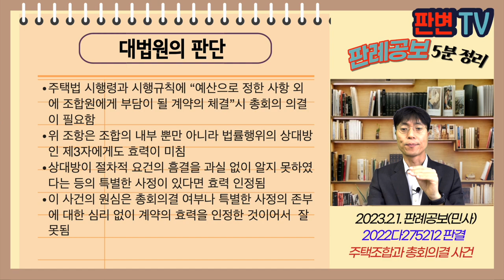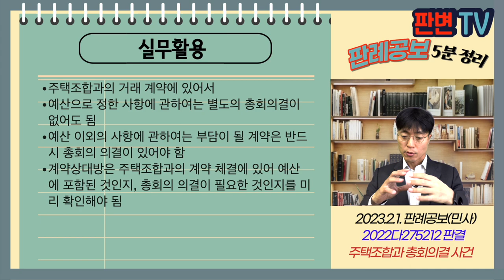주택조합과 총회의결 사건 [23.2.1.자 판례공보(민사)]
주택조합과 총회의결 사건
별 2개

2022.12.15. 선고 2022다275212 판결
용역비

원고 용역회사
피고 주택조합(상고인)

파기환송

주택조합인 피고는 17.1.25. 업무자문 및 지원 용역계약을 체결 3.3억원, 그 무렵 총회의결이 이루어짐
피고는 19.4.16. 용역기간을 연장하고, 용역대금 21억원의 용역계약을 체결, 총회의결은 없었음
피고가 용역대금의 지급을 구함

총회의결 없이 계약이 체결된 경우, 상대방은 계약의 효력을 주장할 수 있나?

주택법 시행령과 시행규칙에 “예산으로 정한 사항 외에 조합원에게 부담이 될 계약의 체결”시 총회의 의결이 필요함
위 조항은 조합의 내부 뿐만 아니라 법률행위의 상대방인 제3자에게도 효력이 미침
상대방이 절차적 요건의 흠결을 과실 없이 알지 못하였다는 등의 특별한 사정이 있다면 효력 인정됨
이 사건의 원심은 총회의결 여부나 특별한 사정의 존부에 대한 심리 없이 계약의 효력을 인정한 것이어서  잘못됨

실무활용
주택조합과의 거래 계약에 있어서
예산으로 정한 사항에 관하여는 별도의 총회의결이 없어도 됨
예산 이외의 사항에 관하여는 부담이 될 계약은 반드시 총회의 의결이 있어야 함
계약상대방은 주택조합과의 계약 체결에 있어 예산에 포함된 것인지, 총회의 의결이 필요한 것인지를 미리 확인해야 됨